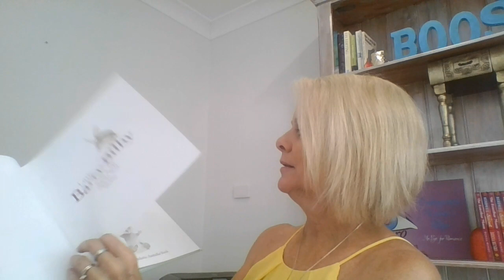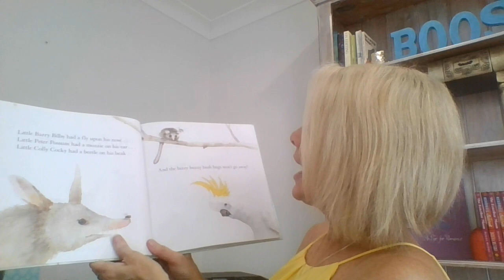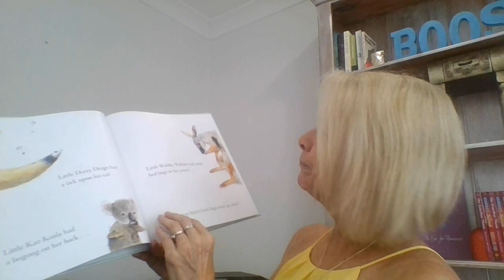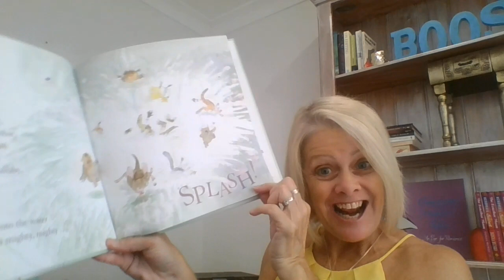NanStory - Little Barry Bilby had a fly upon his nose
Episode 1.
Children's storytime with author Donna Munro reading children's authors' books for her grandchildren during the Covid-19 social distancing. If a nanny can't see her grandchildren regularly she can at least read them a story.